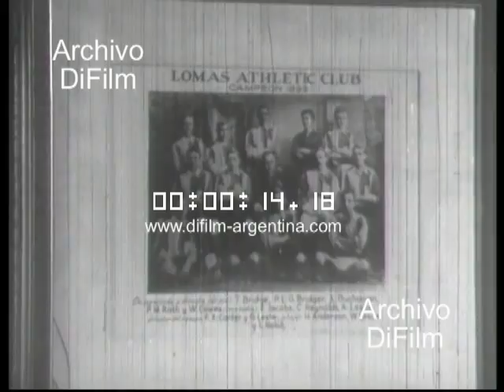DiFilm - Fundacion de la Asociacion del Futbol Argentino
El juego más hermoso del mundo.
Una presentación de la Cabalgata Deportiva Gillette
Realiza por MC Films
Director de fotografia: Ricardo Younis - Pedro Marzialetti
Cámara: Roberto Matarrese
Narraciones: Antonio Carrizo y Fioravanti
Sonomontaje: Carlos Akinis
Compaginadores: Oscar Vitale -- Alberto Pereira
Dibujos Animados: Oscar Desplats -- Oscar Grillo -- Raúl Ávila
Directores de producción: Héctor Gazzolo -- Esteban Etcheverrito
Producción: Marcos Casado Sastre
Libro cinematográfico y dirección: Román Viñoly Barreto
Fecha: 1964
Duración: 34 minutos 24 segundos
Código del film: F-00240